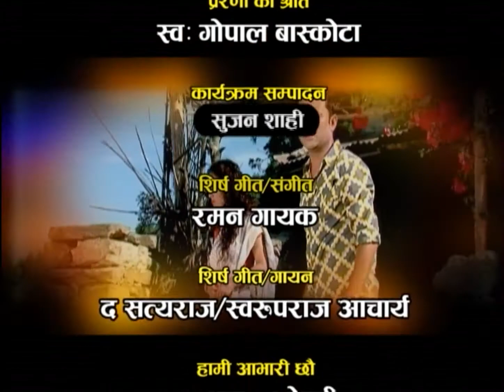Jhankar/झंकार - Part 22 || Full Program With $ Regmi ||Bindabasini Music presented by Subas Regmi